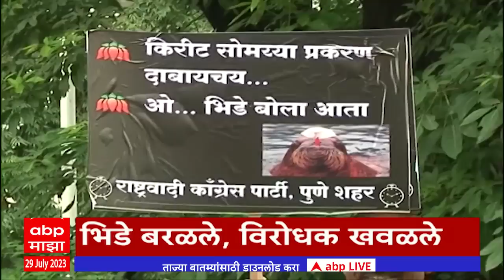ABP Majha Marathi News Headlines 10PM TOP Headlines 10PM 29 July 2023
Marathi News Today | Top News | Latest News Live Today | Marathi Batmya | Headlines Today | Maharashtra Political News | Monsoon Live Updates | Maharashtra Rain | Mumbai Pune Rain Live Updates | Vidhan Sabha Monsoon Session Live | विधानसभा पावसाळी अधिवेशन | मराठी बातम्या | ताज्या बातम्या | हेडलाईन्स टुडे | टॉप न्यूज एबीपी माझा